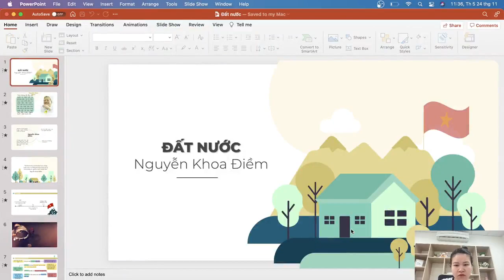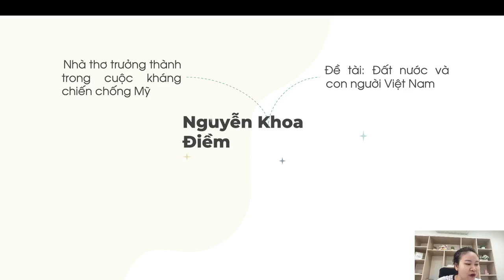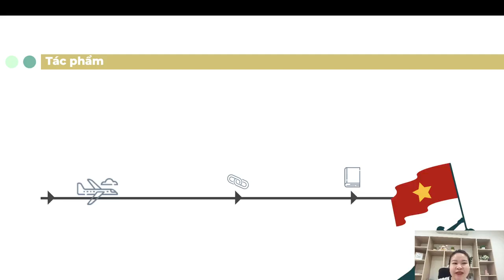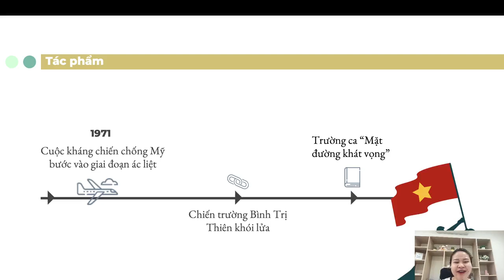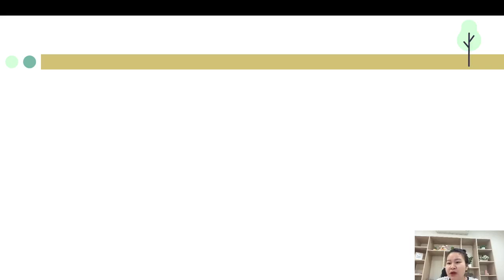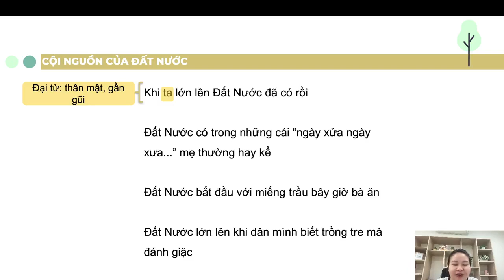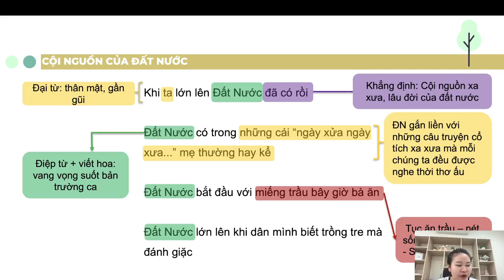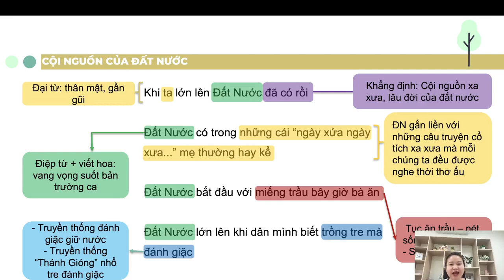TỔNG ÔN: ĐẤT NƯỚC - NGUYỄN KHOA ĐIỀM || NGỮ VĂN 12 - HVCH